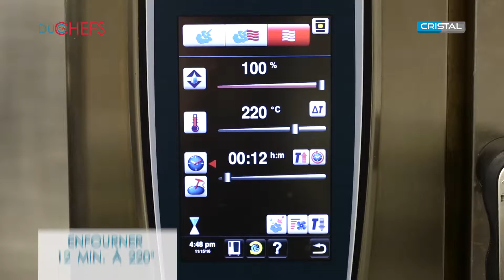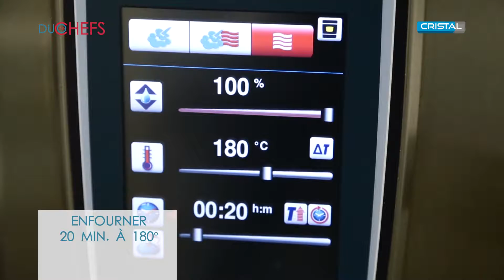Duo de chefs - La tarte des vendanges de Léon Pliszczak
Roland Hoff nous emmène au restaurant de la piscine de Sarreguemines, restaurant qui a changé de chef. C'est aujourd'hui Léon Pliszczak qui officie en cuisine. Il vous propose une recette qui lui a été transmise il y a des années, la tarte des vendanges.